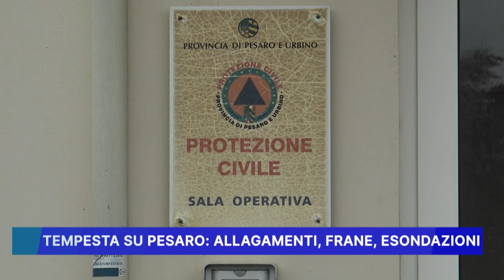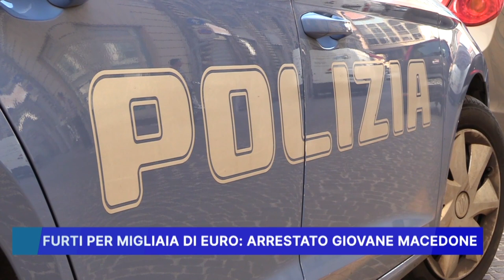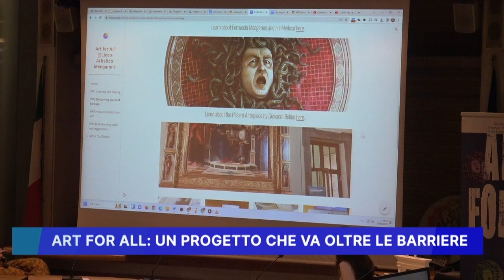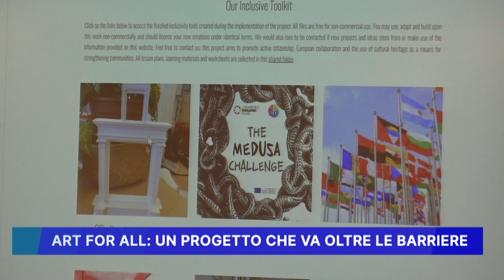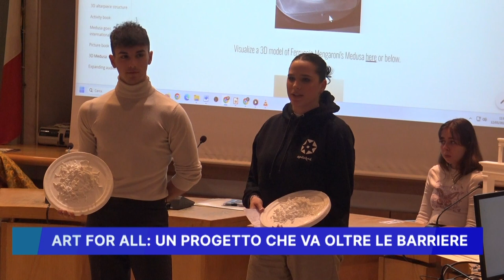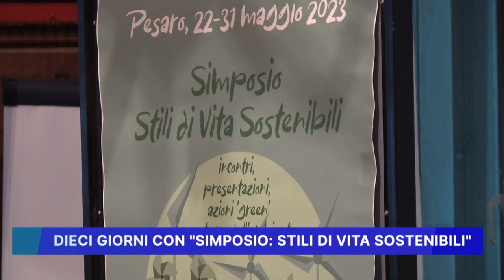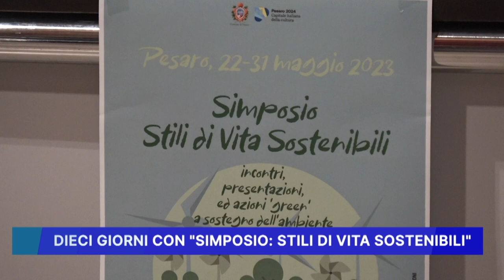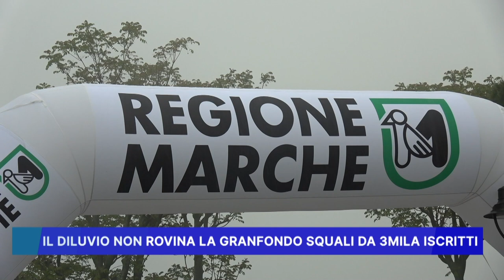ROSSINI NEWS 16 MAGGIO 2023